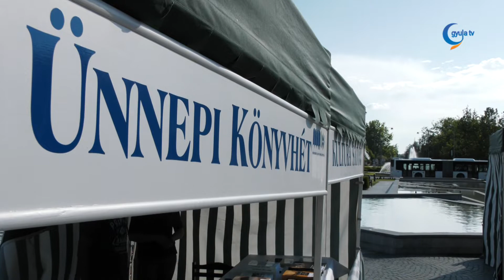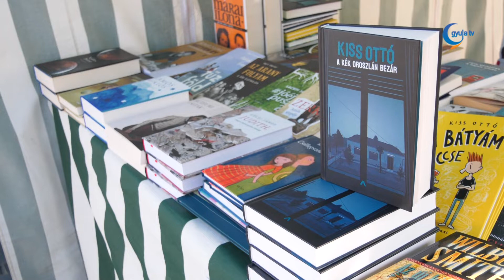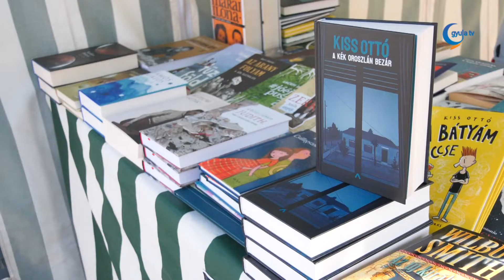ÉRTÉKŐRZŐ 2022. 06. 10.